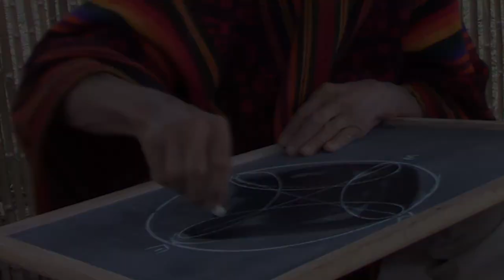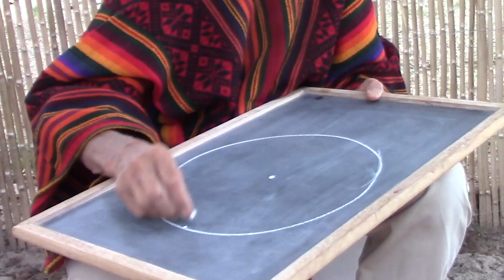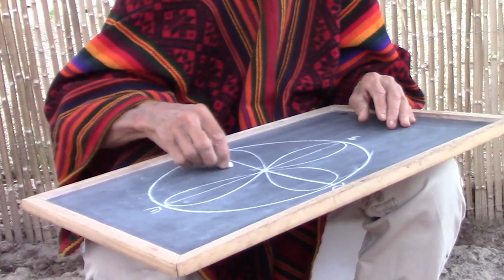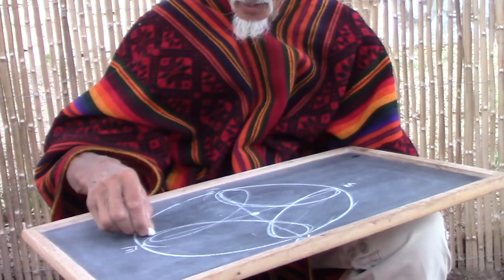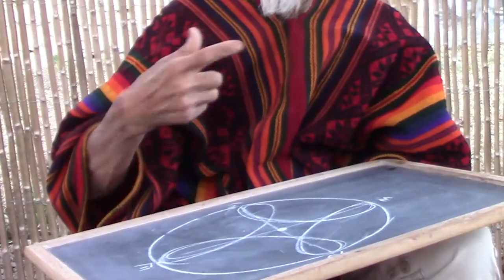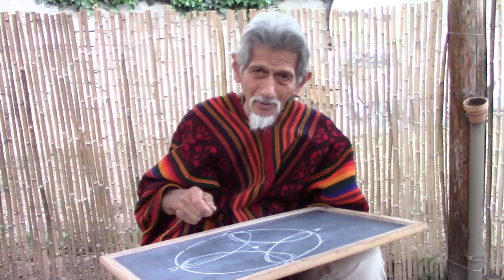Roy Littlesun's One Heart Dance - The Focus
Roy Littlesun talks about the focus of the One Heart Dance On July 21st 2018

Produced (for free) with love and gratitude by
Encuentro Águila y Cóndor
2D Animation:  Nextia Media
Video editing : E6S

  "to restaure the family unit"
(restaurar la unidad de la familia)

Subject : One Heart Alliance (treasurer C.Beringues)
Bank :Triodos (Spain) IBAN:
ES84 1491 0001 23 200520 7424
For international transfer include :
BIC TRIOESXXX